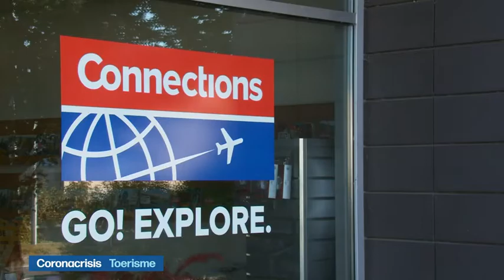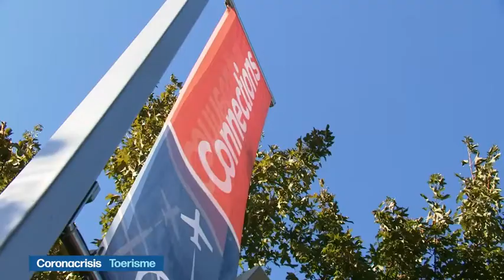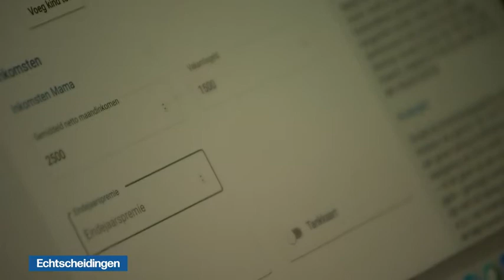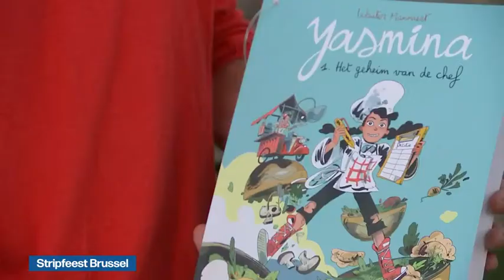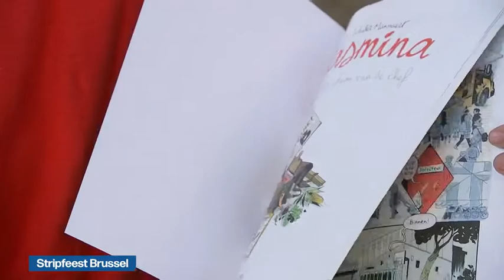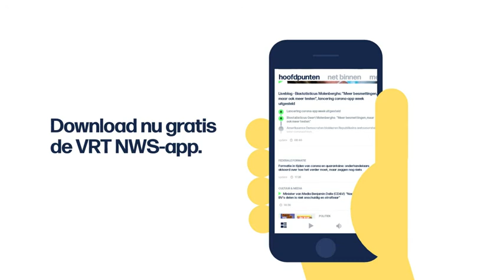VRT | Het journaal - donderdag 10 september 2020 om 22:35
Het nieuws van donderdag 10 september 2020.